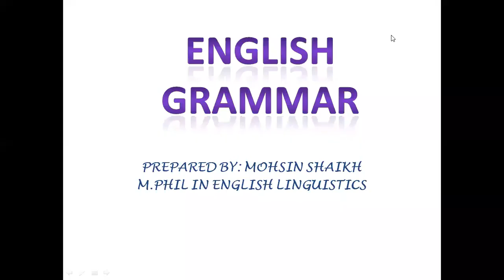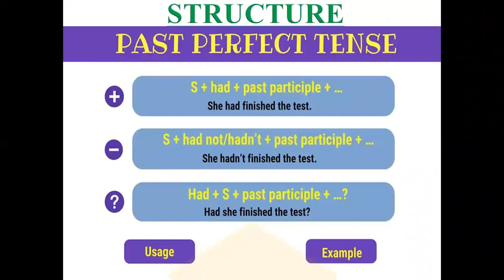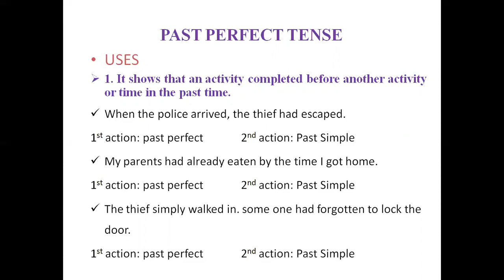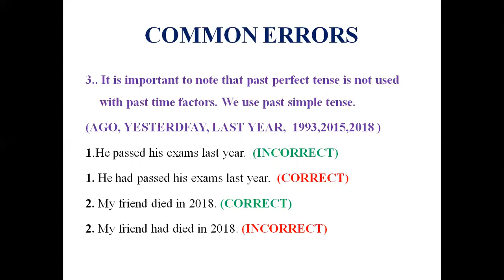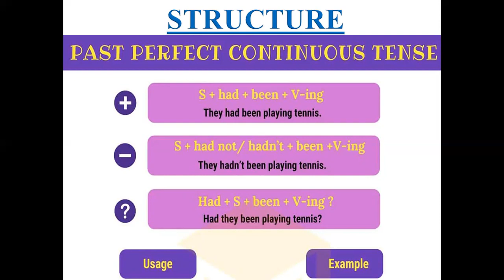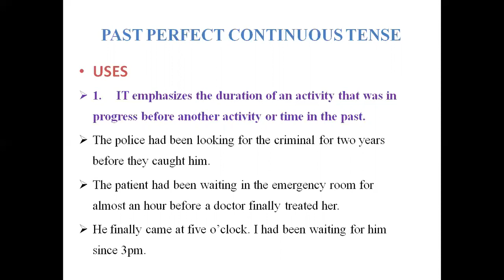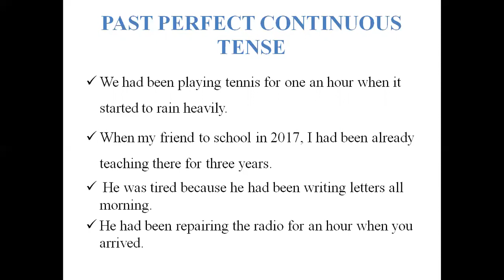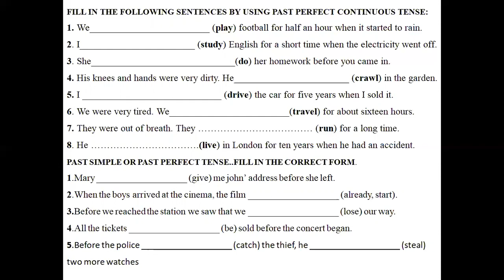LECTURE ON PAST PERFECT VS PAST PERFECT CONTINUOUS LECTURE NO# 05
LECTURE BY SIR MOHSIN SHAIKH